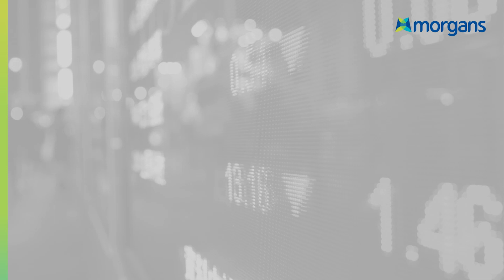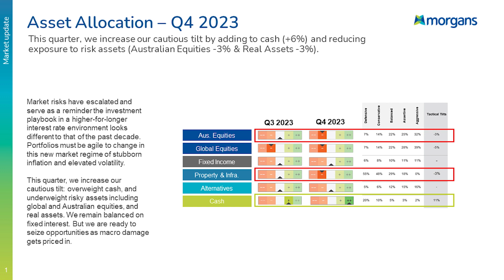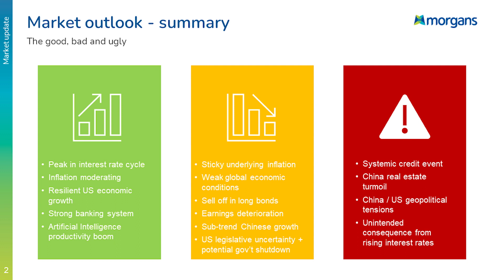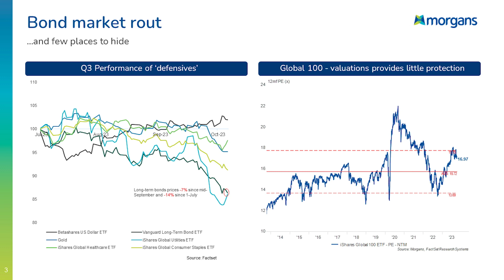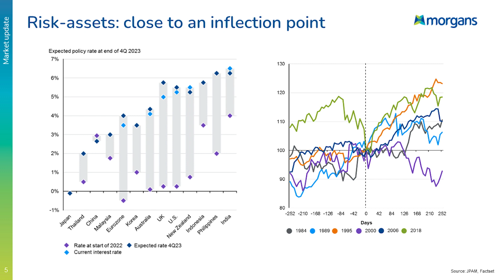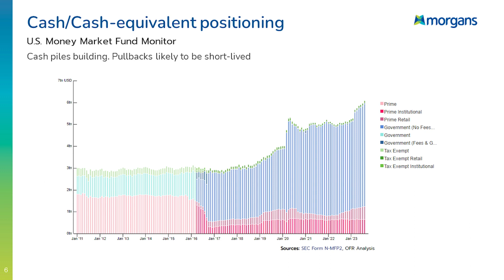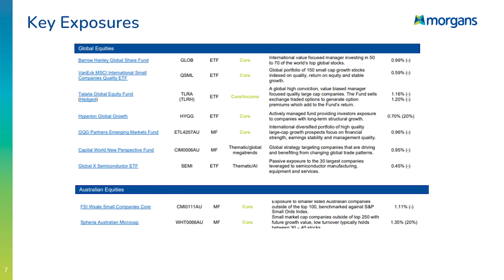Morgans Asset Allocation Update – 2023 Q4 Outlook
Morgans Equity Strategist Andrew Tang updates us on Morgans Asset Allocation for Q4. This quarter, we increase our cautious tilt: overweight cash, and underweight risky assets including Global and Australian equities, and real assets. We remain balanced on fixed interest.